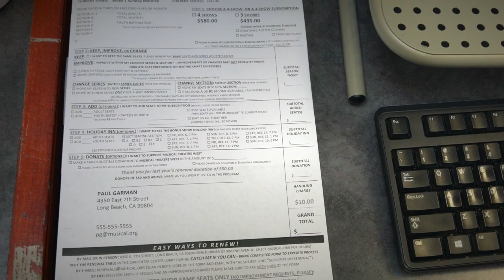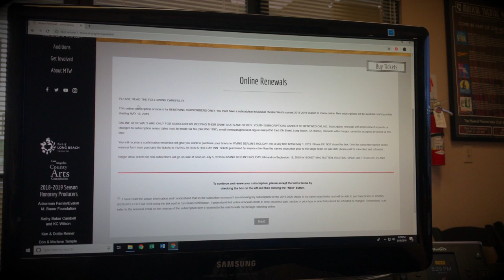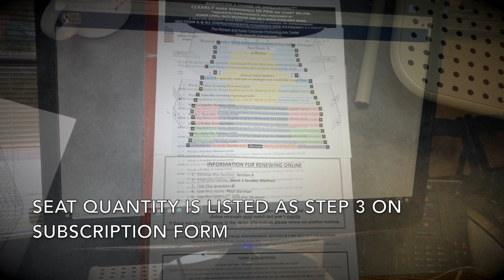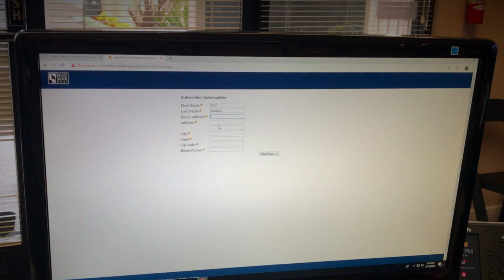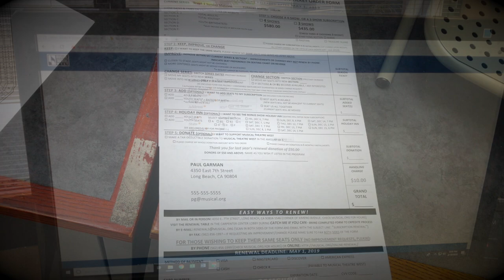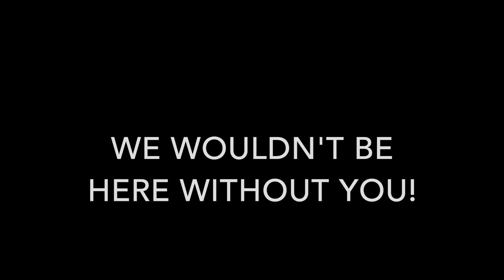How to Renew Online for MTW's 2019 2020 Season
A walk-thru of how to renew your 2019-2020 Musical Theatre West Subscription online.  Tickets can be renewed at musical.org. If you have any questions please email or call the box office at or .